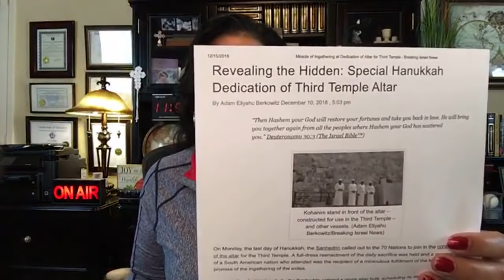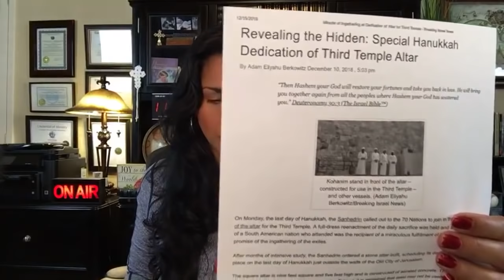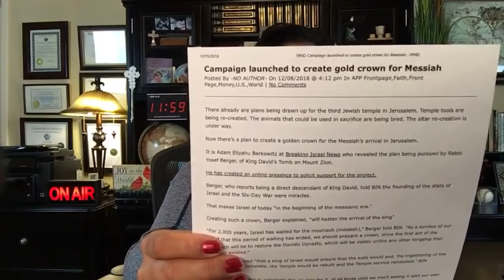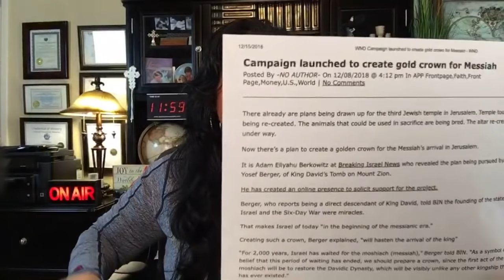Jews to create Golden Crown for Messiah days after Altar Dedication for Third Temple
The last day of Hanukkah, the Sanhedrin called out to the 70 Nations to join in the consecration of the altar for the Third Temple. A full-dress reenactment of the daily sacrifice was held. Days after announcement of creation of Messianic crown is given. Tune in to find out what it really means and the coming of the man of sin, the son of perdition and how to be ready.
Will you take a moment to remember the work of the Lord by making a cheerful donation or becoming a monthly supporter? It would mean a lot. You can give on the link provided or mail:
EMOAF | Evangelist Anita
Your name must be written in the Lamb's Book of Life